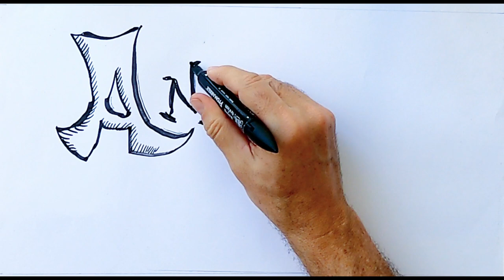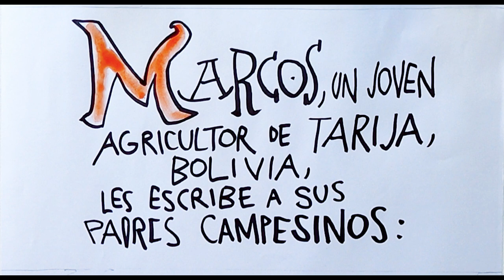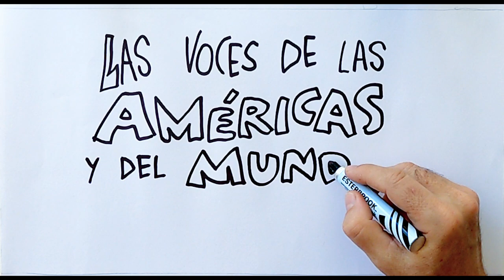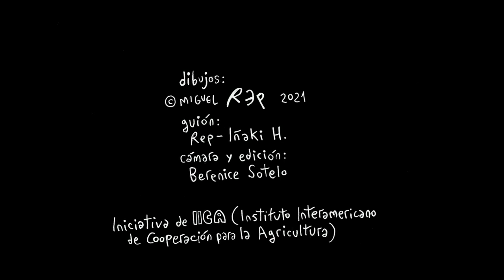Contribución artística de Miguel Rep sobre la importancia de un agro sostenible y alimentación sana